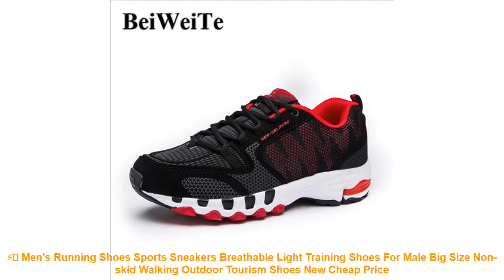⚡️ Men's Running Shoes Sports Sneakers Breathable Light Training Shoes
Related Best Running Shoes Items :

⭐️ New Children shoe boys sneakers girls sport shoes US size 5-11 child leisure trainers casual breathable kids running shoes =

⭐️ 2 pair/lot Unisex Insoles for shoes sports running shoe pad spring insole shock absorptions for Basketball or Safety shoes =

⭐️ Breathable Mesh Outdoor White Sneakers Sapatenis Women Lace-up Air Cushion Running Shoes For Men Sapato Social Masculino 2018 =

⭐️ ONEMIX Air Cushion Sneaker Original Zapatos De Hombre Medium Upper Athletic Outdoor Sport Shoes Female Running Shoes =

⭐️ Onemix Men's Running Shoes Music Rhythm Summer Breathable Mesh Outdoor Women Sports Shoes Casual Mens Athletic Walking Sneakers =

Similar Men's  Running Shoes Videos :

⭐️ Tfsland Luxury Men Women Soft Flats Shoes Sport Jogging Trainers Breathable Black White Lover's Walking Shoe Running Sneakers =
⭐️ FANDEI Winter Running Shoes Women Sneakers Women Men Outdoor Sport Shoes Woman Chaussures Femme Fapatillas Mujer Deportiva PE =
⭐️ Tfsland Lovers Hand Knitting Breathable Damping Running Shoes Lace Up Comfortable Shoes Men Women Couples Sport Shoes Zapatillas =